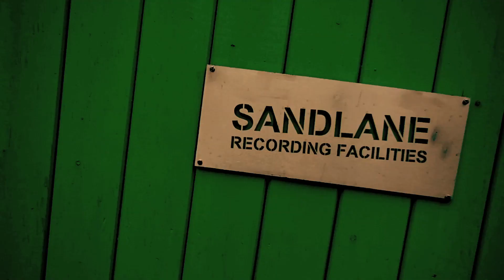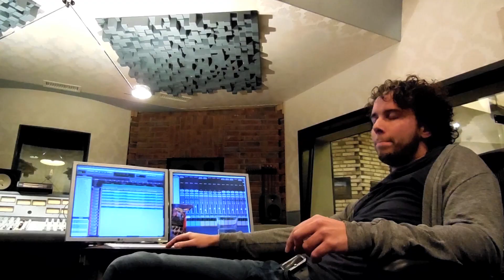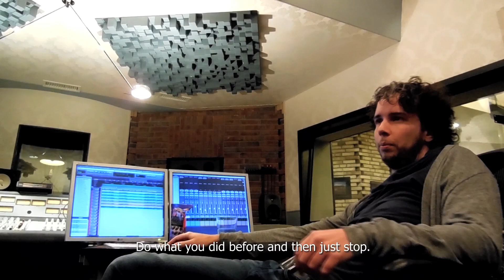EPICA - The Quantum Enigma (Studio Documentary Part I)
First part of EPICA's studio documentary for the album THE QUANTUM ENIGMA.

Epica's 6th studio album 'THE QUANTUM ENIGMA' will be released by Nuclear Blast Records on May 2nd (EU), May 5th (UK) and May 6th, 2014 (USA).